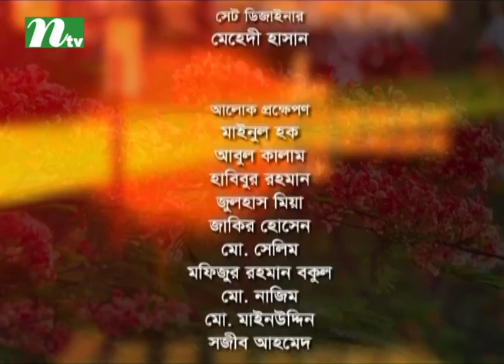Shuvo Shondha | Episode 4562 | Talk Show